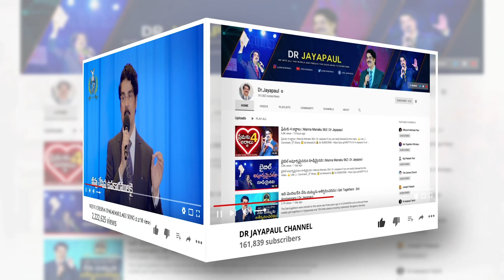శ్రమలు చూడకు దేవునివైపు చూడు | Manna Manaku 1061 | Dr Jayapaul